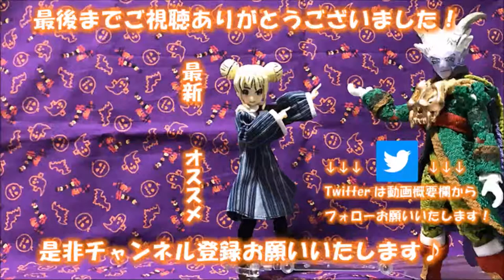【凛として春】「スプラトゥーン２」実況part1！11月は秋VS冬！【りんとのゲーム実況】【VTuber】